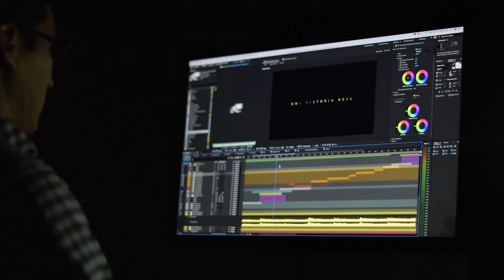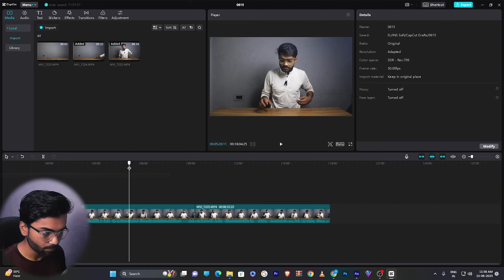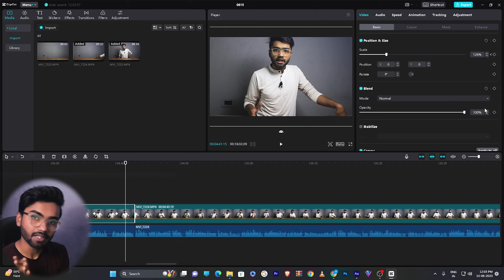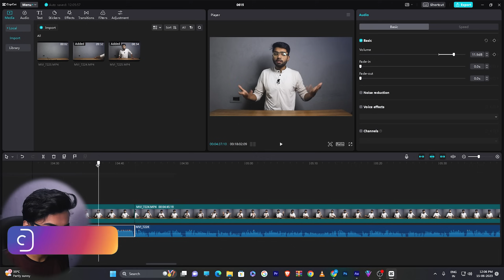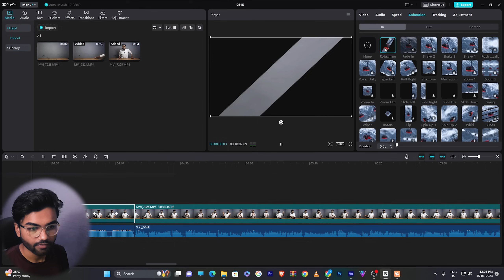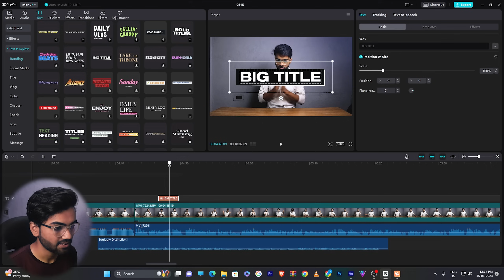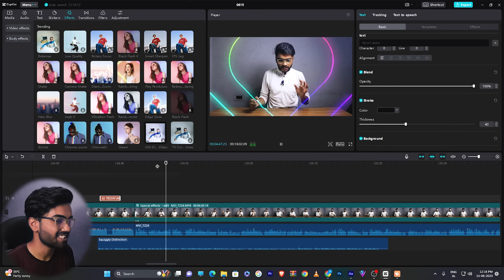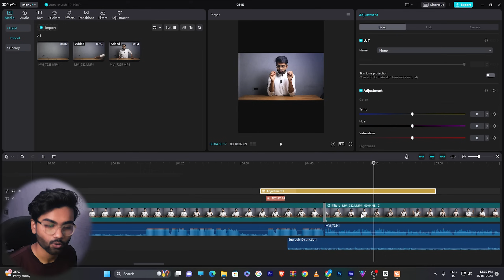Capcut Tutorial for PC (2024) | Complete Video Editing Tutorial for Beginner | By Techy Arsh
To Aaj Is Video Mein Btaya He capcut tutorial for pc and laptop its a complete video editing tutorial for beginners to advance level video editing.

1. capcut tutorial
2. capcut edit tutorial
3. capcut tutorials
4. capcut tutorial for beginners
5. capcut video editing tutorial
6. capcut tutorial edit
7. capcut full tutorial
8. capcut
9. Techy Arsh

Arshad Raza
From - New Delhi ( India )